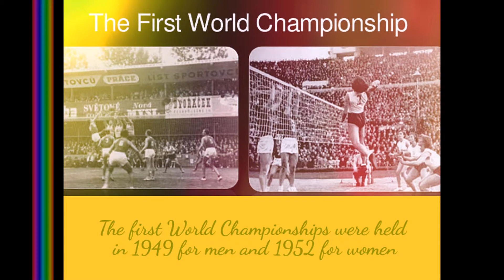5 FACTS ABOUT VOLLEYBALL